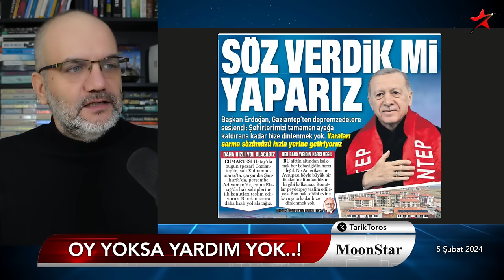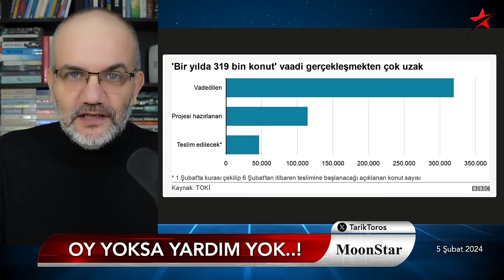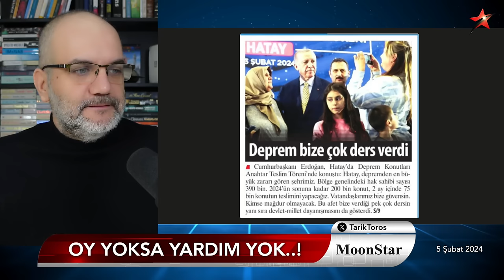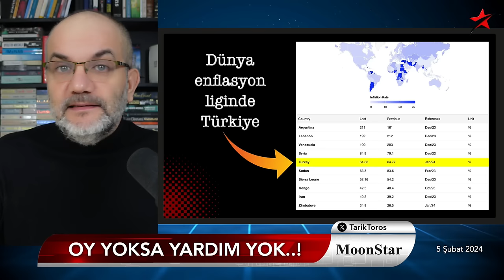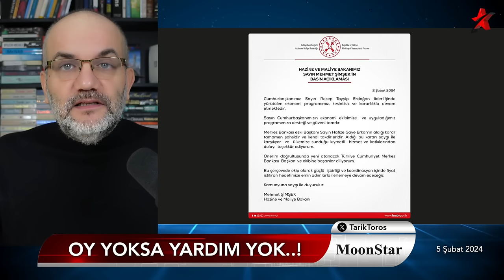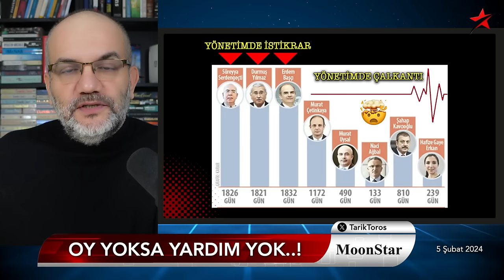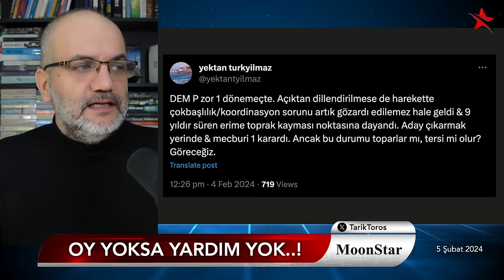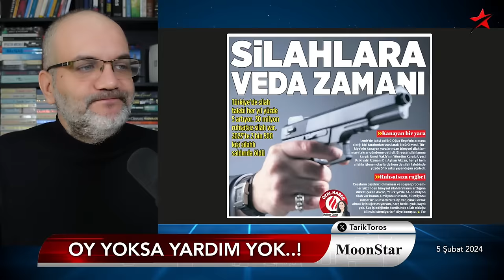Korkuyu deşifre etti..! | Tarık Toros | Manşet | 5 Şubat 2024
5 Şubat 2024

• Oy yoksa yardım yok
• Hedef ve gerçekleşme “her babayiğidin harcı değil”
• “Zaman durdu acı geçmiyor”
• “Deprem ders oldu” kodları..
• Geçen yıl 50 bin TC vatandaşı ABD’ye sığındı
• Harika 90 dakikada gizlenen istatistik!
• Edirne’deki Demirtaş’tan mesaj var
• Erdoğan, Kılıçdaroğlu ve Demirtaş’ın rozet taktığı tek adam
• ABD seçimine Taylor Swift etkisi..